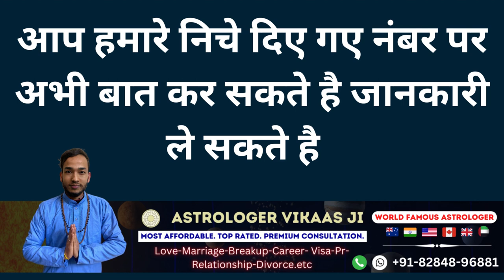आपका प्यार वापिस नहीं आया तो मैं आपको 1 लाख रुपये दूंगी यह वशीकरण ऐसा होगा खुद आपके पैरो में होगा